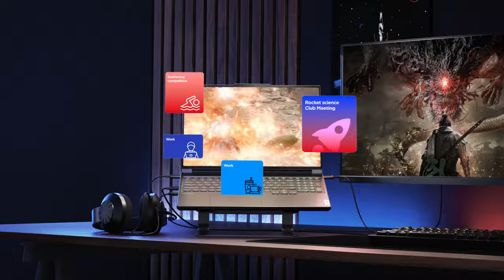Lenovo Legion 7i (2024) Product Tour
Gaming is an endless quest for thrills and adventures with friends. Our brand-new Legion 7i packs Intel® Core™ 14th gen processors and up to NVIDIA® GeForce RTX™ 4070 graphics, while Lenovo AI Engine+ with LA3 AI chip propels your gaming experience, unlocking your full potential. Experience uninterrupted gaming with the cutting-edge Legion ColdFront Hyper, and display options tailored to your gaming and creative needs. The Legion TrueStrike keyboard with per-key RGB lighting adds a personalized touch, all in a stealthy, portable design. to learn more.